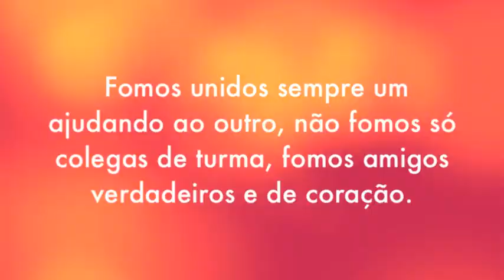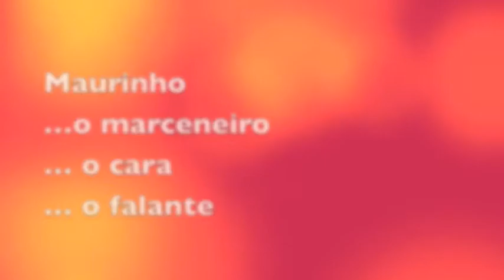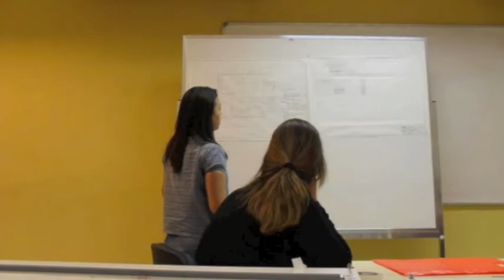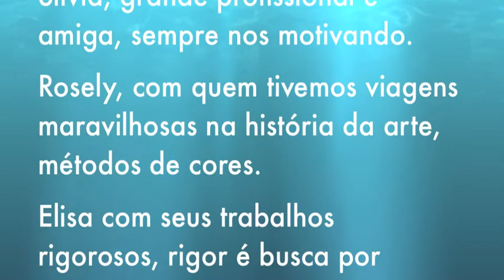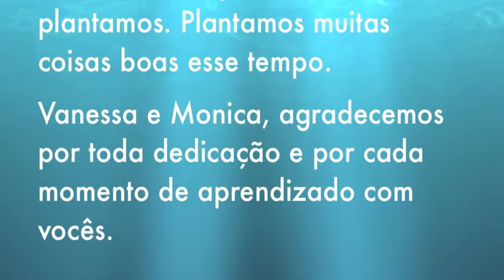Video encerramento SENAC 2012.m4v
Fotos do encerramento do curso de Design no Senac Teresópolis